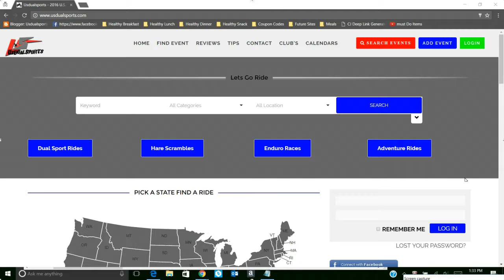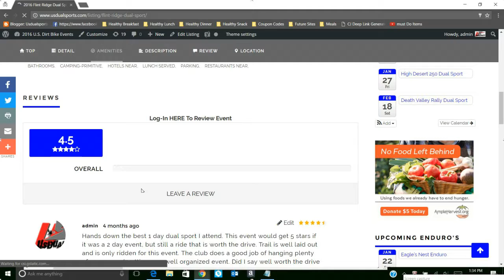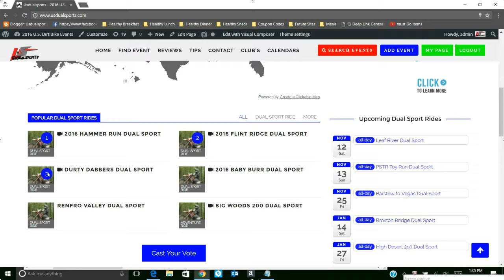How To Review Event on Usdualsports.com